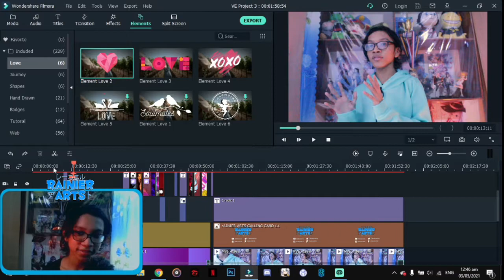Rainier Arts Updated Channel Trailer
Welcome to Rainier Arts

Hello fellow human! Im Rainier!
So this channel is all about arts , animations , graphic design and some more random stuffs.

Thank you for the support we're just starting!

see yah!